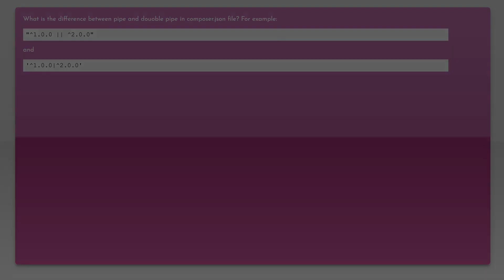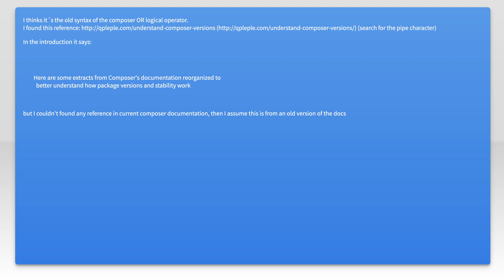Composer.phar difference between | and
php: Composer.phar difference between | and ||

Related to: php, composer-php, semantic-versioning